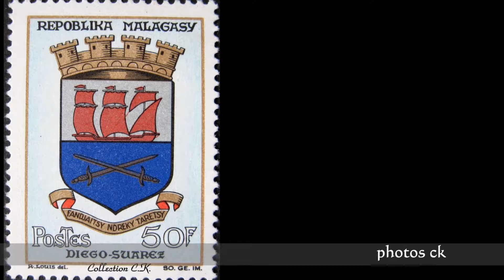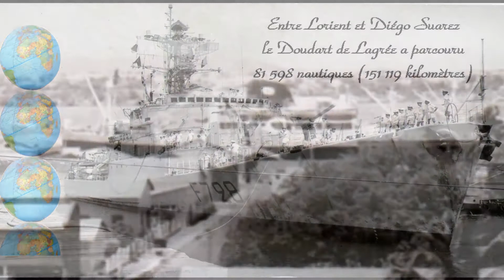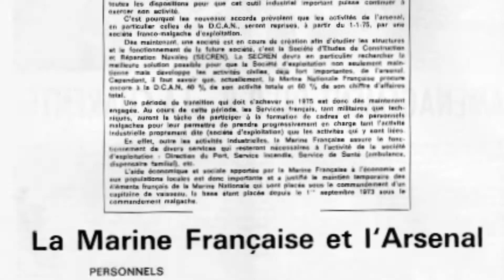Aviso-escorteur Doudart de Lagrée, après le 15/11/1967 n° 041.b.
Le Doudart de Lagrée en carénage à Diégo Suarez. Premier pas dans ce port malgache.